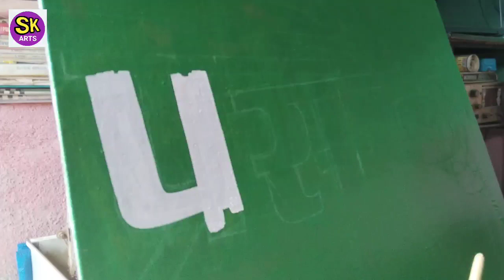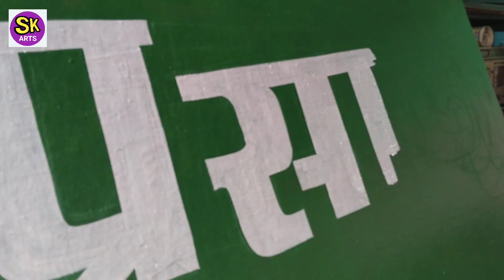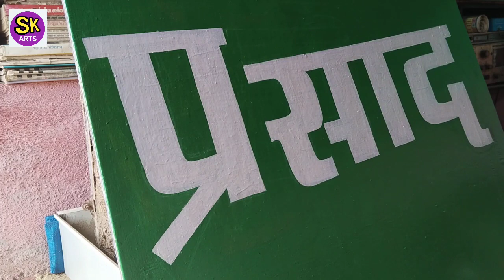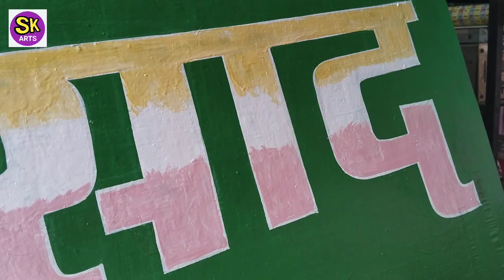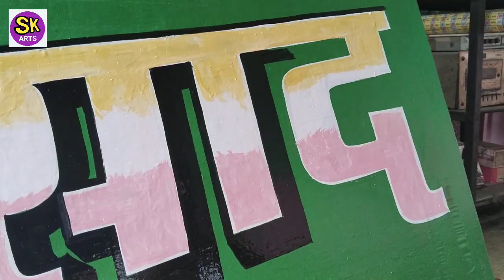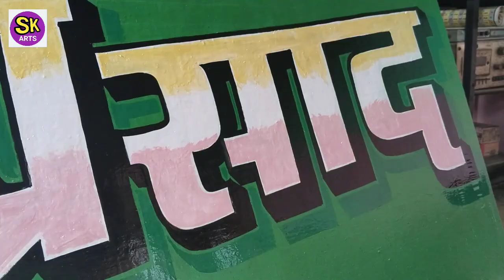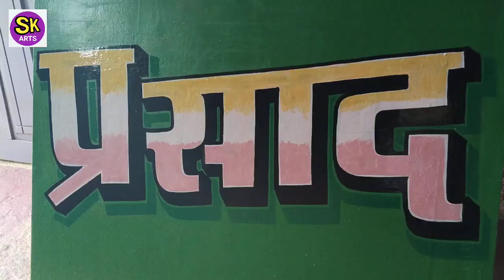Wall writing art hindi . Sign board letter design.Wall board painting design ideas.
Our queries
3D writing art
3D painting writing
sign board painting
sign writing
hand sign painting
writing painting
letter painting
bord painting
3D painting design
learn painting step by step
3D me likhana sikhe
3D me kaise likhe
indian wall writing
sign board writing painting
paintig design
brush painting
how to painting
clour painting
sign bord writing painting
3D sign bord painting
sign board kaise banaye